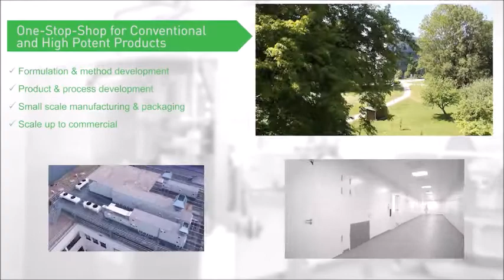R-Pharm Germany: High potent manufacturing